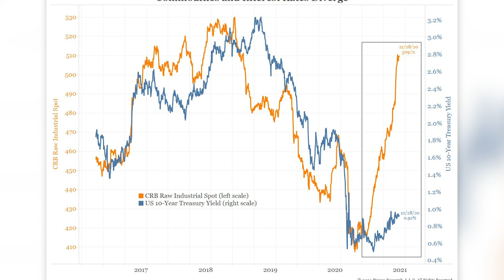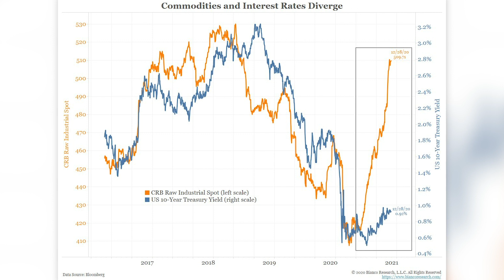AUFWACHEN ANGESAGT! US KAPITULATION VOR CHINA INVASION?!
China ist auf dem Vormarsch! Der Einfluss des chinesischen Drachen wird immer stärker und offensichtlicher. Viele Betriebe in Europa sind in chinesischer Hand - Die Abhängigkeit von China steigt und steigt.

Haben wir unsere Souveränität nun endgültig verloren oder besteht noch Hoffnung?

INVESTINBEST DEZEMBER DEAL - Unsere Jahresmitgliedschaft für 290€ statt 390€ // Bonuscode: Invest

Benjamin Deutsch & Hannes Hörtnagl - Wir freuen uns auf dich!